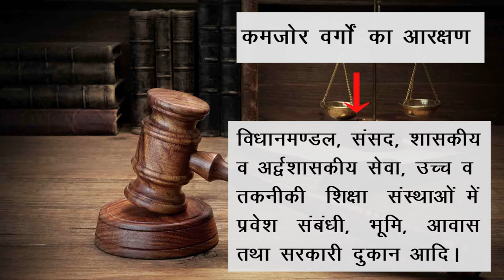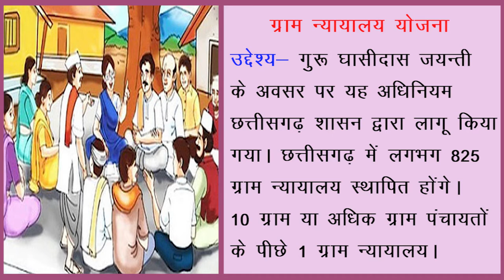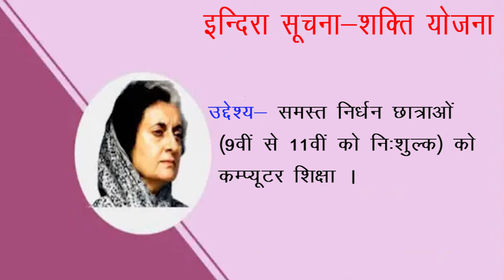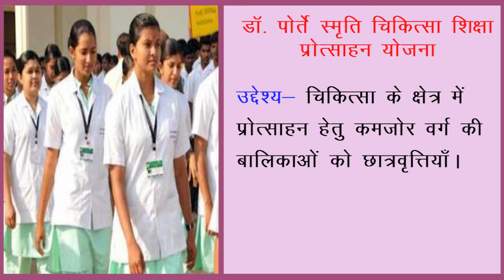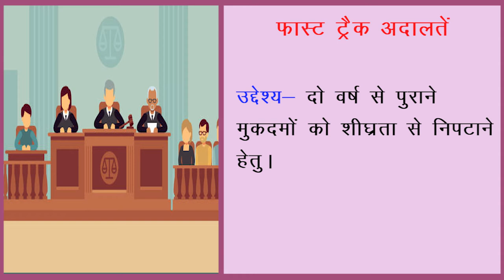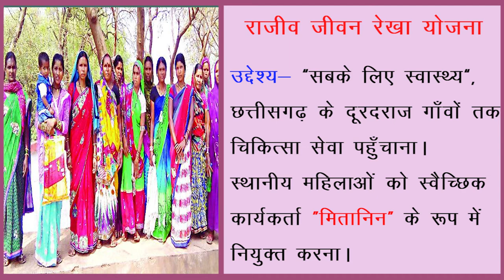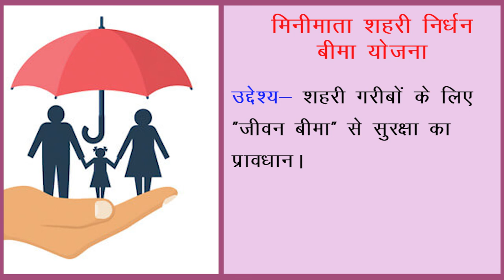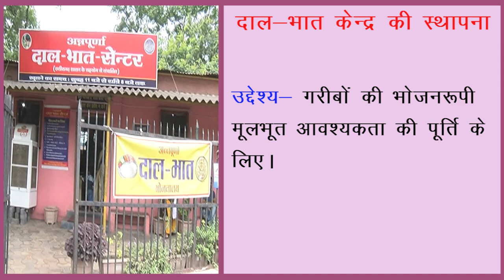CLASS 11th | POLITICAL SCIENCE | CHAPTER 14 | SOCIAL JUSTICE | सामाजिक न्याय